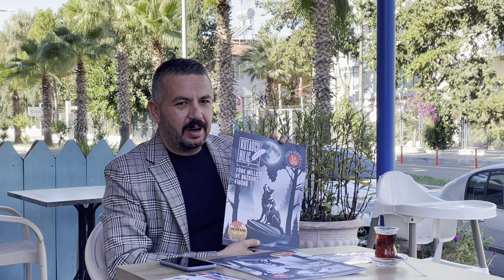Anamur Ülkü Ocakları Başkanı Mehmet SATAR Faaliyetlerini Anlatıyor..